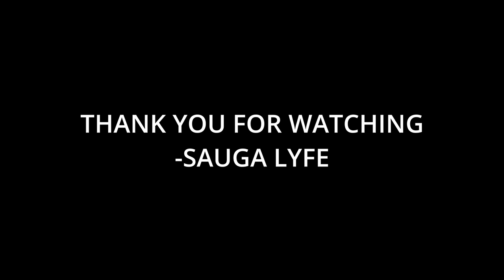FB Music Compilation